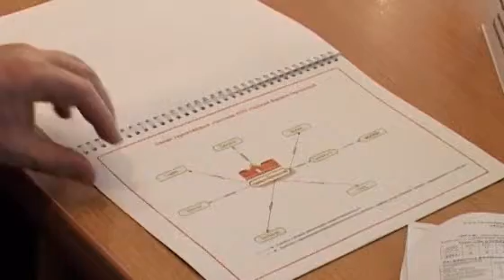Встреча специалистов вагонного хозяйства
В Брянске завершился семинар по совершенствованию и организации работ на межгосударственных стыках в вагонном хозяйстве для железнодорожников Латвии, Литвы, Беларуси, и ряда магистралей России. Два дня участники встречи обсуждали спорные вопросы приема-передачи подвижного состава по междорожным стыкам и межгосударственным переходам.